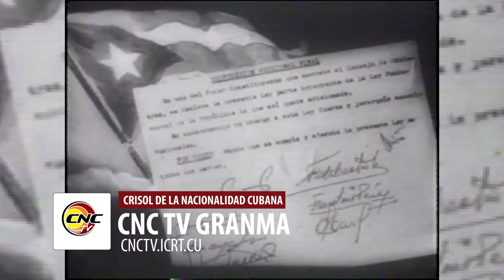Convocan desde la Comandancia de la Plata al XII Congreso Campesino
Desde la Comandancia General de La Plata en la serranía de Granma, sitio histórico donde en 1959 Fidel firmara la Ley de Reforma Agraria, Rafael Santiesteban Pozo, Miembro del Comité Central del Partido y Presidente de la Asociación Nacional de Agricultores Pequeños realizó la convocatoria nacional al décimo segundo Congreso Campesino. Allí los hombres y mujeres del surco, reafirmaron su compromiso con la Revolución y con la producción de alimentos para el pueblo.